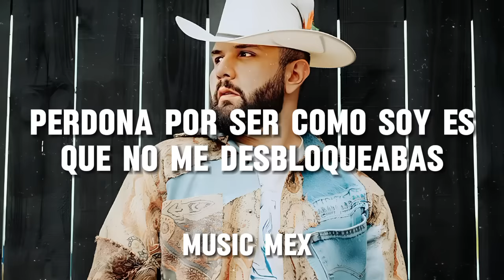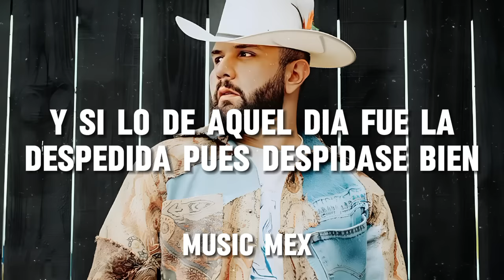Despidase Bien-Carin Leon (Letra)